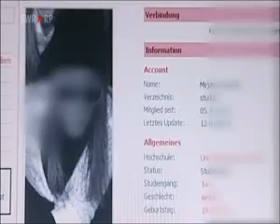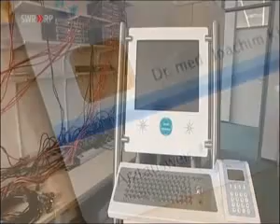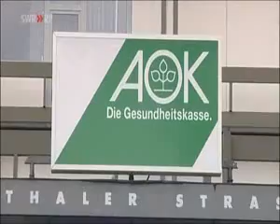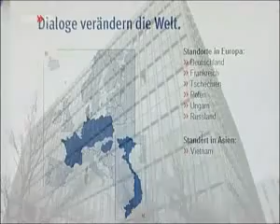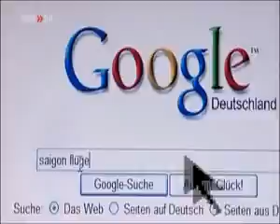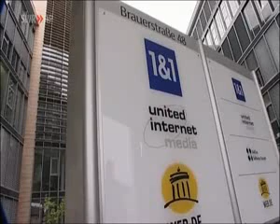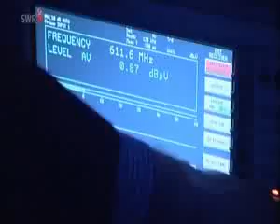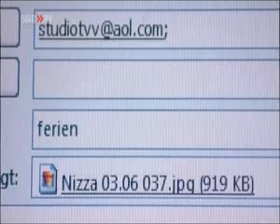Wie wir weltweit ausspioniert werden 3/4